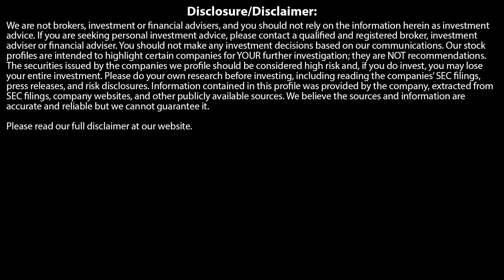Interview- Crush the Street - November 3, 2020